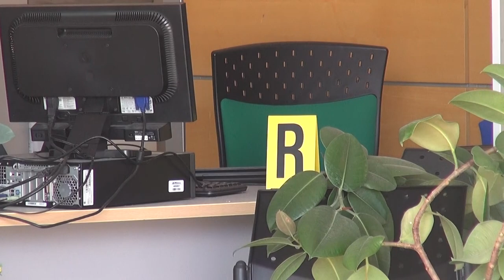Olmo(Ar). Assalto al bancomat nella notte: colpo da 48mila euro